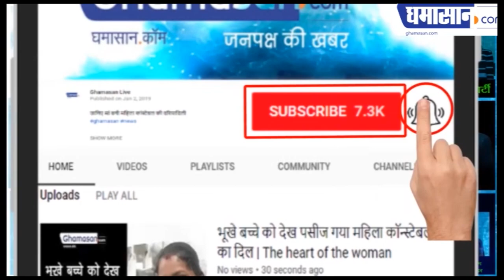उद्योगपति Rahul Bajaj के बयान से Amit Shah क्यों बौखला गए | Ghamasan Live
Rahul Bajaj ने कहा सरकार के खिलाफ बोलने में डर |